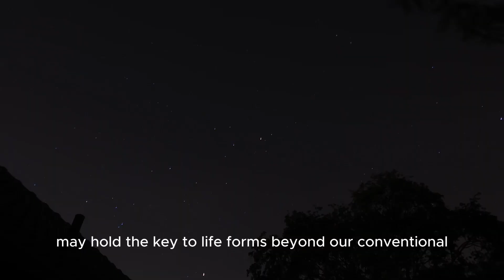Life Beyond | What Other Life Forms are Possible?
make this video is 6 hours please help me with subscribes 🥺.

Send this video your friends and family ☺️.